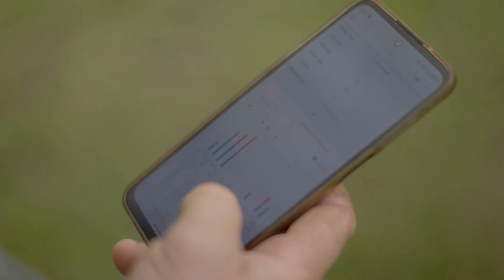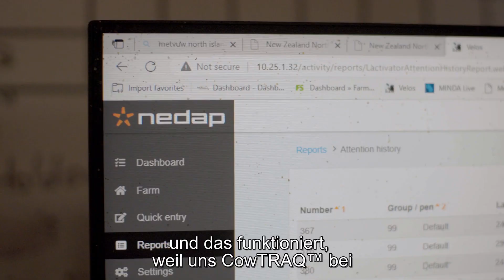Nedap CowControl™ - Ian Powell - Lebensqualität (DE)